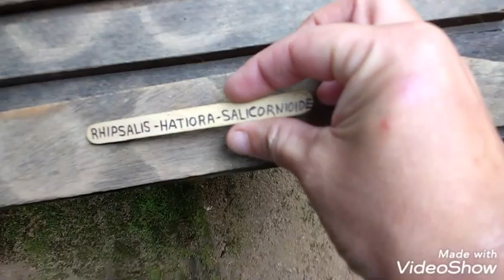Identificação Rhipsalis hatiora salicornioides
No vídeo de hoje eu vou identificar o cacto Rhipsalis hatiora salicordinoides e passar algumas dicas de como cuidar

Tags